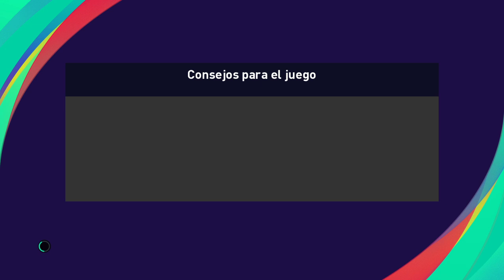JOHAN Y DIEGO NOS GUIAN EFOOTBALL PES 21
cara plana
caraplana
caraplana7
efootball pes 2021
my club